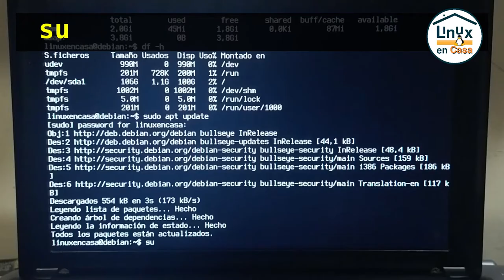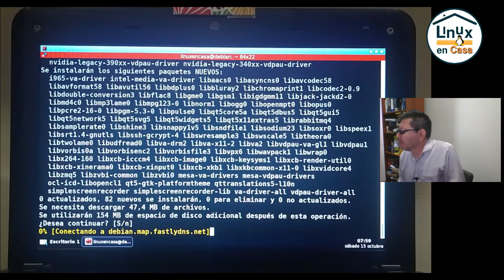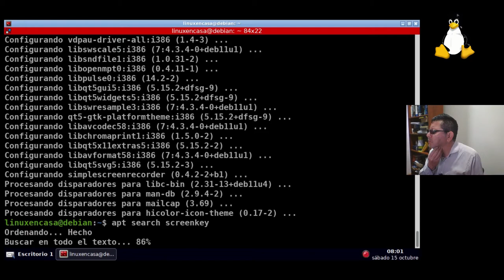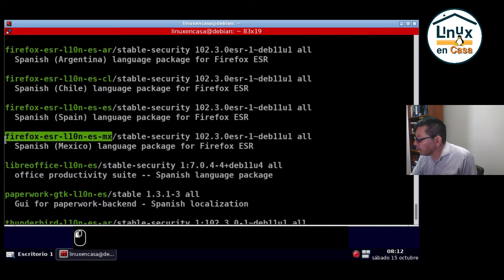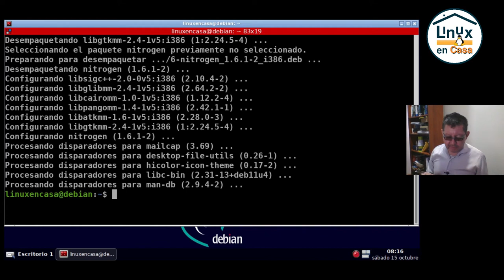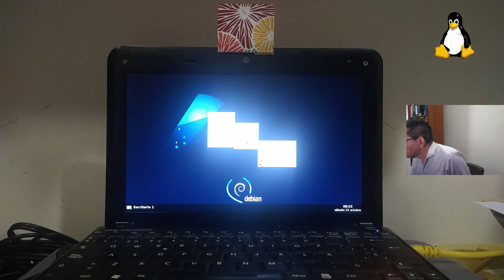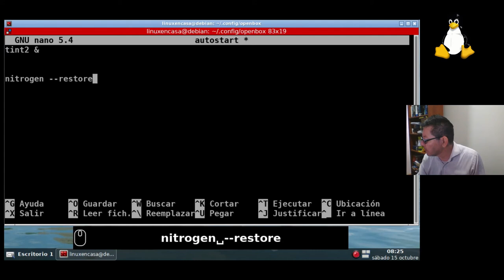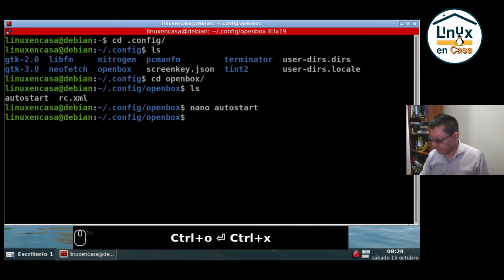Openbox Ricing - Parte 1 [Debian GNU/Linux] 🐧🎯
Siguiendo con la configuración de Linux Debian desde Cero, en este video se  configura el Gestor de Ventanas Openbox.

00:00  Debian GNU/Linux
00:54  Instalar SSR
04:42  Instalar screenkey
05:59  Instalar firefox y pcmanfm
10:15  Instalar nitrogen - fondo del escritorio
13:54  Modificar archivo autostart

HARDWARE:
Host: msi U-100 Ver.001
CPU:  Intel Atom N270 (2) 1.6 GHz
GPU:  Intel Mobile 945MG/GMS/GME, 943/940GML. Express
RAM: 2GB

SOFTWARE:
OS:  Debian GNU/Linux 11 (Bullseye) i686
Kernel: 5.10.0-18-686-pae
WM:  Openbox